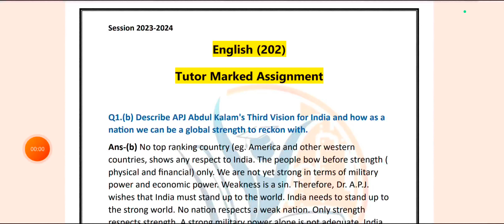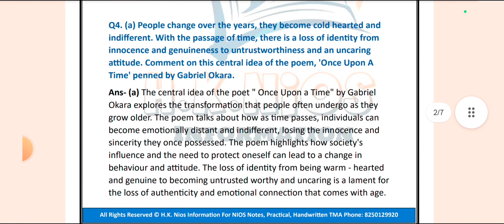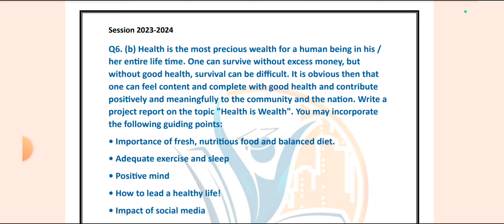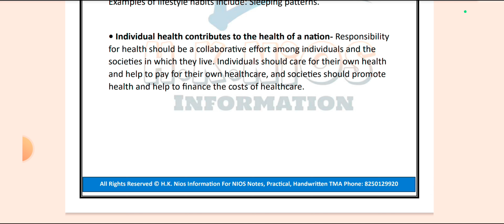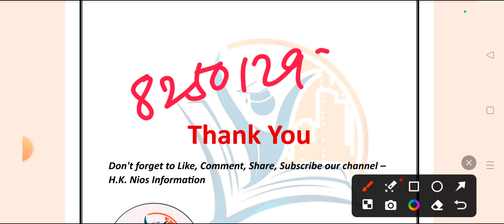Nios October 2024 English (202) Fully Solved Tma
अगर आपको Handwritten Assignments चाहिए तो आप हमसे Purchase कर सकते हैं, अगर आप Assignment Upload करवाना चाहते हैं तो आप Handwritten Assignments हमसे upload करवा सकते हैं । हम आपके Assignments को front Page के साथ बनाकर सही तरीके से Upload करेंगे, और आपको अच्छे Marks मिलेंगे । आपको TMA Upload की Recieving भी मिलेगी ।

Nios admission
Nios TMA
Nios Practical

H.K.Nios Information